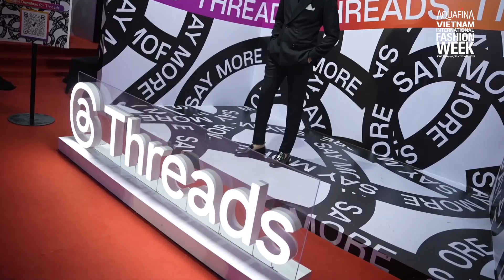BEST MOMENTS DAY 3 | AQUAFINA VIETNAM INTERNATIONAL FASHION WEEK FW 2023